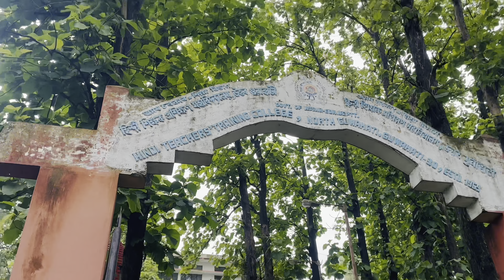Guwahati Kamakhya Temple au Duty Angha, Swr swr mala pwigwn?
Bodo Ranji